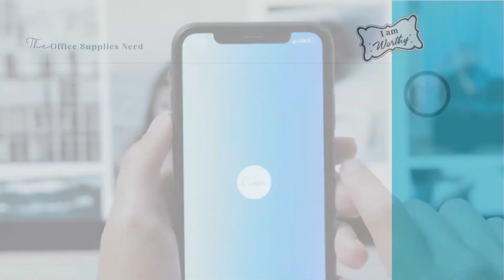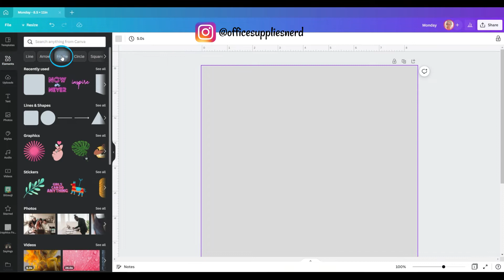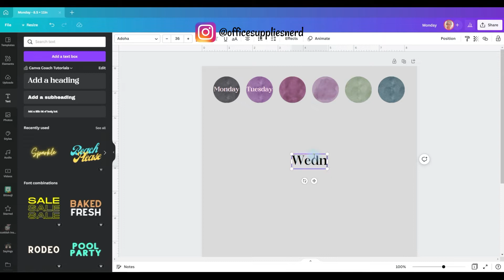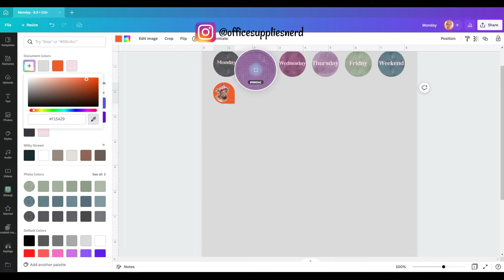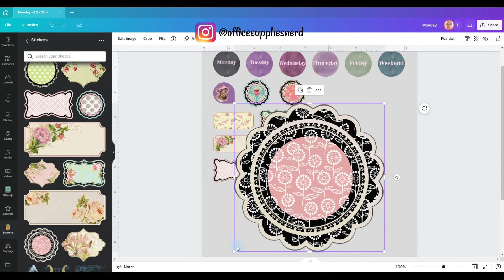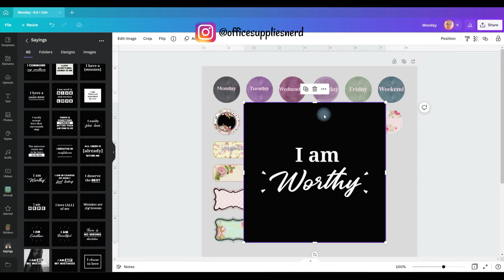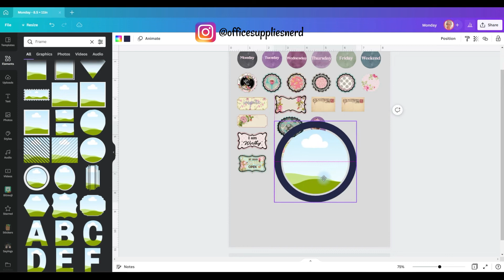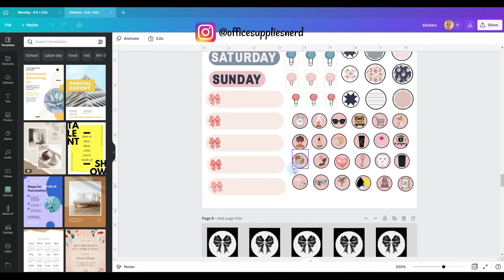How To Make Planner Stickers With Canva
In this Canva Tutorial, How To Make Planner Stickers With Canva, I’ll show you how to design planner stickers in Canva that you can use in your own planner or open your own Etsy sticker shop! It’s so fun to create your own stickers and you can definitely sell planner stickers because it’s a hot digital product for sure. If you want to create stickers for planners, bullet journal stickers, printable planner stickers to go with printable planners, this Canva sticker tutorial will show you how. Create and sell stickers on Etsy for digital planner stickers, the Happy Planner 2022 or 2023, Erin Condren planners, calendars, journals, and so much more! This sticker tutorial will show you how to make Canva stickers and start your own digital product business today.

Sticker Paper:
30 Sheets, Printable White Sticker Paper, Laser/Inkjet Printing - Matte, Letter Size (8.5" x 11")

Sticker Paper for Inkjet Printer 30 Sheets Vinyl Sticker Paper Glossy Waterproof - Size 8.5''x11" A4 - Inkjet & Laser Printer

🎠Creative Fabrica for all the great graphics!

🧡 My Etsy Shop

Leave any comments or questions below and I’ll respond as quickly as I can. 💬👇👍